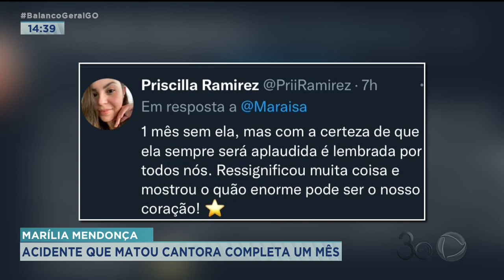MARÍLIA MENDONÇA: ACIDENTE QUE MATOU CANTORA COMPLETA UM MÊS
E ONTEM COMPLETOU UM MÊS SEM MARÍLIA MENDONÇA. O ACIDENTE QUE ACONTECEU NO DIA 5 NOVEMBRO, MATOU A CANTORA E OUTRAS 4 QUATRO PESSOAS.